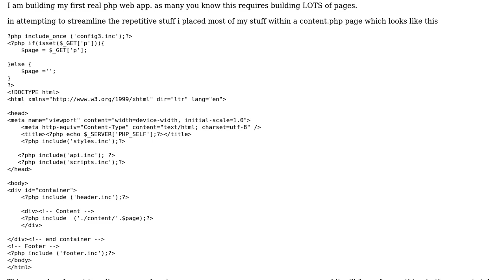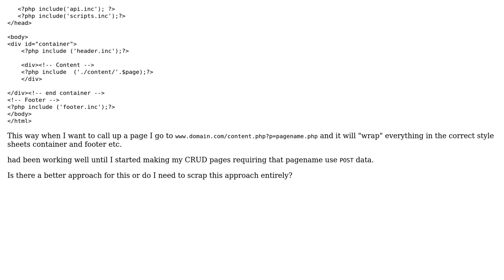Code Review: Attempting to build template but Having Issue with gets and posts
With thanks & praise to God, and with thanks to the many people who have made this project possible! | Content (except music & images) licensed under CC BY-SA | Music | Images & others | With thanks to user Malachi user Kreshnik Hasanaj user happymacarts and the Stack Exchange Network Trademarks are property of their respective owners. You are responsible for your own actions.